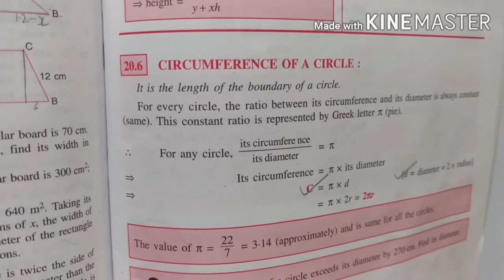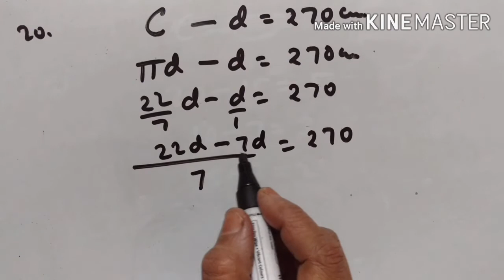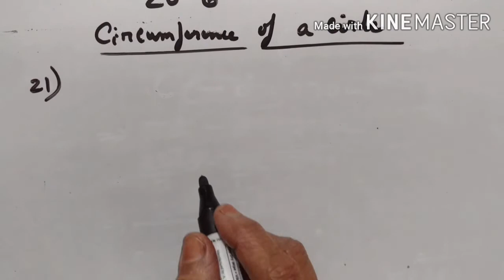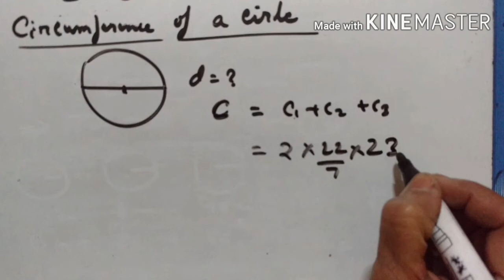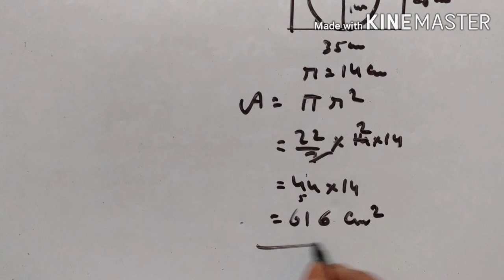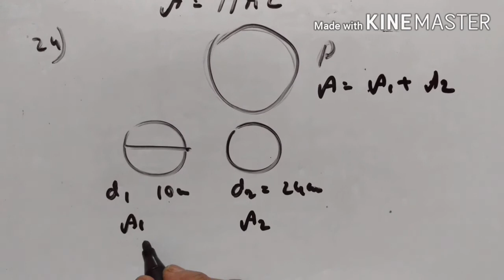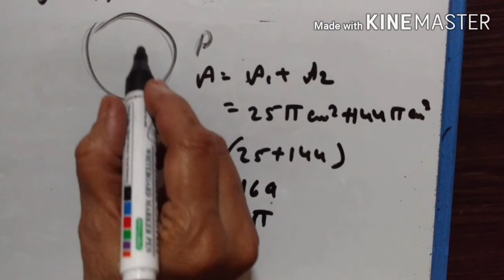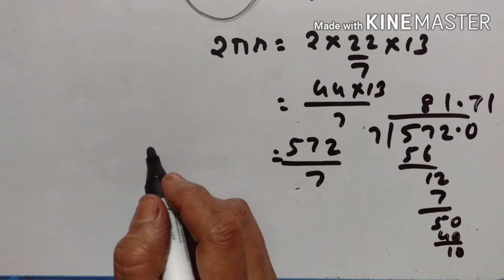IX STD 20•6 20•7 CONCISE EXAMPLE 20-24 AREA& PERIMETER OF A CIRCLE PART XXIII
ICSE MATHS
VIDEO 536